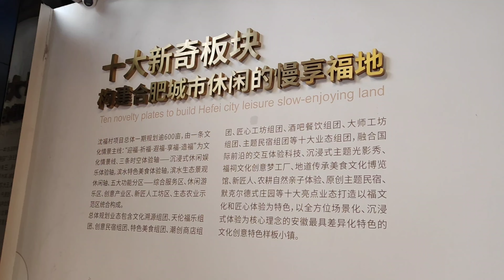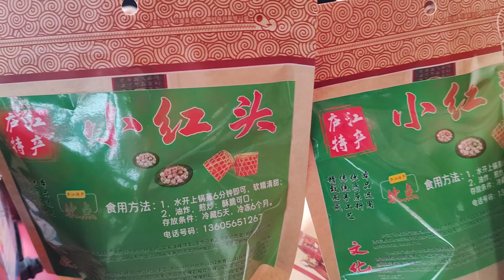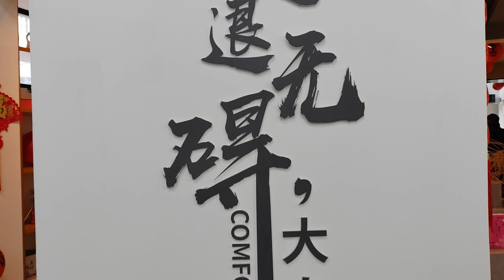Shenfu Cultural Festival China NewYear #2024